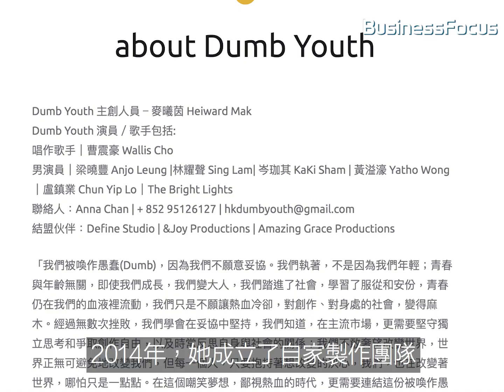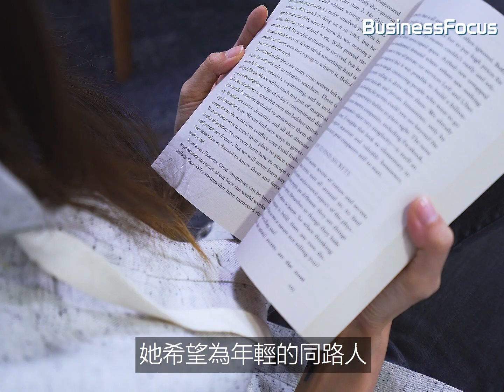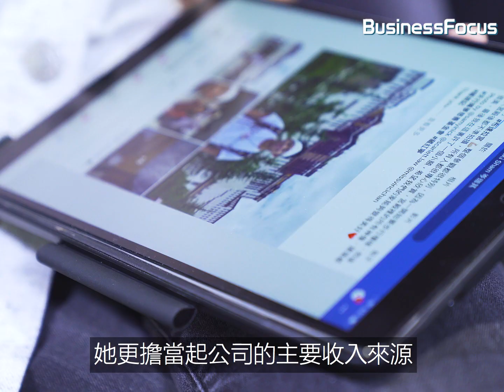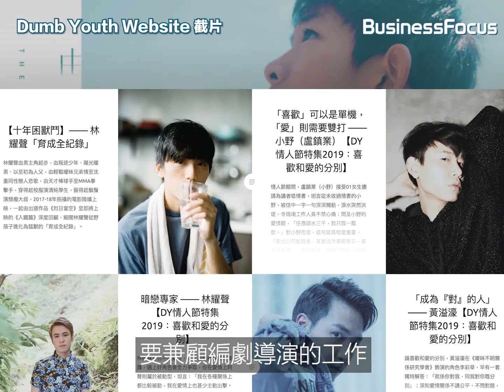【生意經】創辦經理人公司發掘年輕演員，麥曦茵：他們會發光！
【BF生意經】創辦經理人公司發掘年輕演員，麥曦茵：他們會發光！

支持香港年輕演員！

如果你對初創、商業及科技界有所見解，